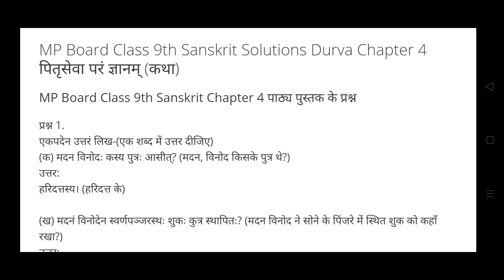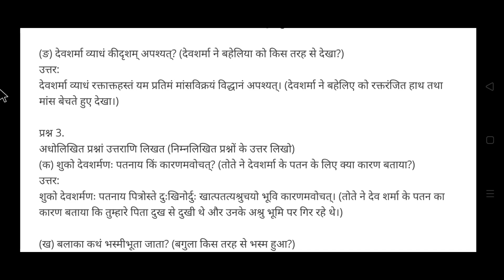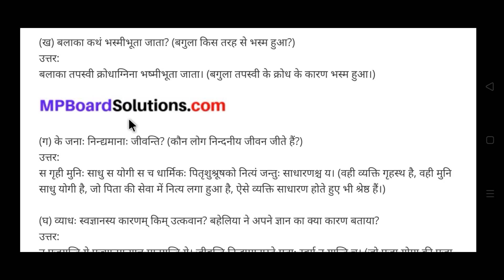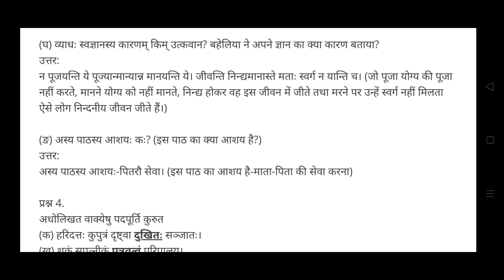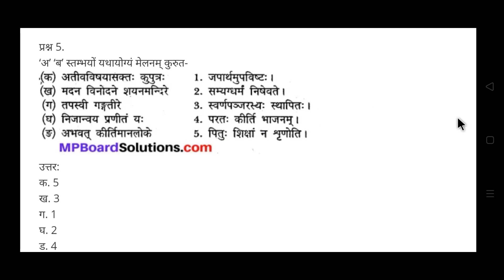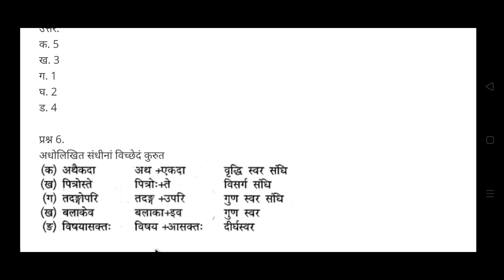9th class Sanskrit chapter 4 पित्त सेवा परं ज्ञानम (solution)